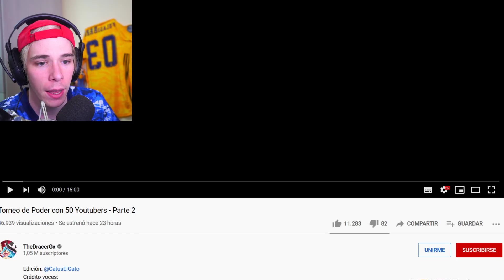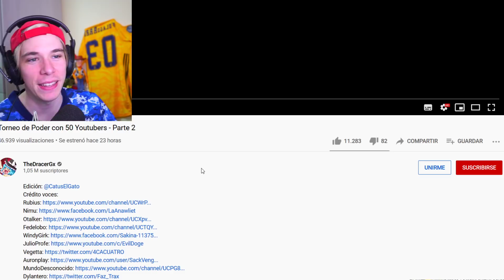Folagor Reacciona Torneo de Poder con 50 Youtubers - Parte 2